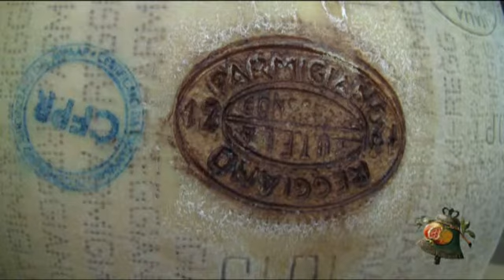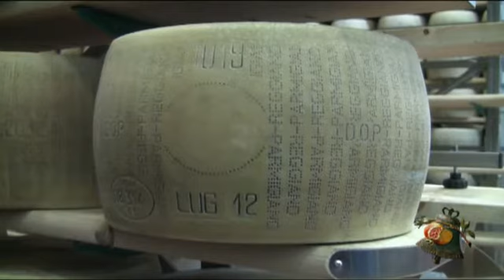SUDORE E SOLIDARIETA': CASEIFICIO LA CAPPELLETTA S.POSSIDONIO RIPARTE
E' tornato quasi alla normalità uno dei caseifici simbolo del terremoto della Bassa Modenese. I soci ringraziano per la solidarietà ricevuta, ma aspettano ancora i contributi